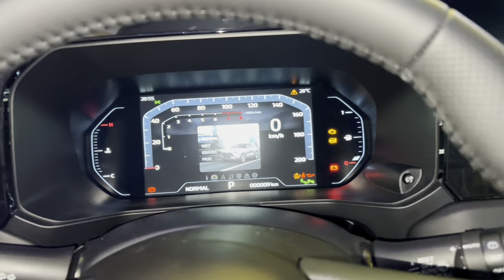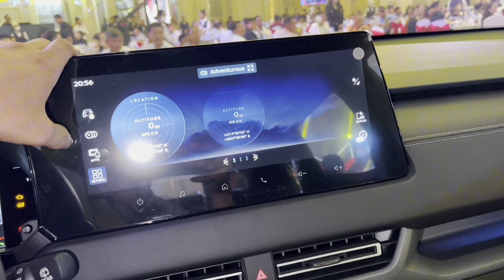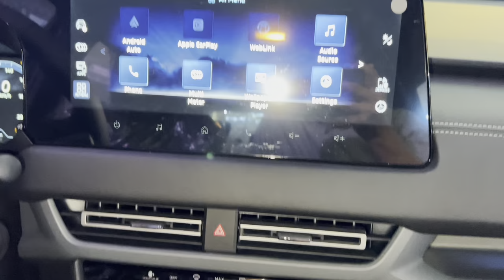2025 Mitsubishi XFORCE 1.5l 4WD | Luxury 5Seater CROSSOVER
First Look! 2025 All-New XFORCE 1.5L 4WD - Exterior and Interior Walk-around | Mitsubishi

- Thanks To Mitsubishi motors Cambodia